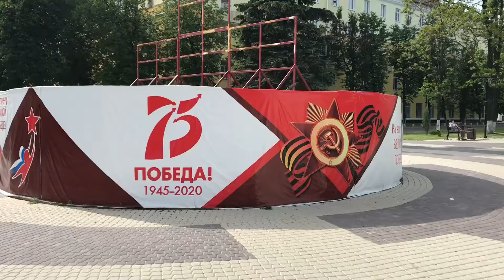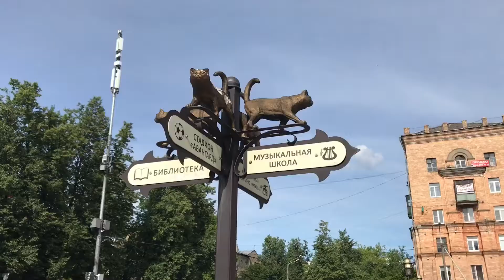Город Электросталь | Electrostal town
Ничего лишнего. В этот раз я решила поэкспериментировать и не добавлять музыку в видео, только звуки города.